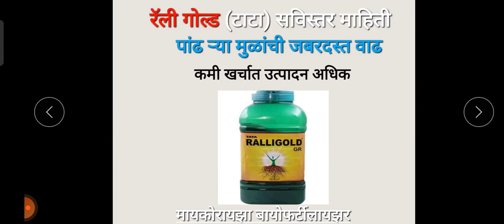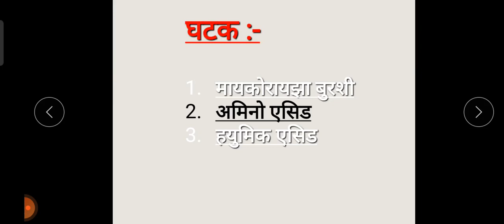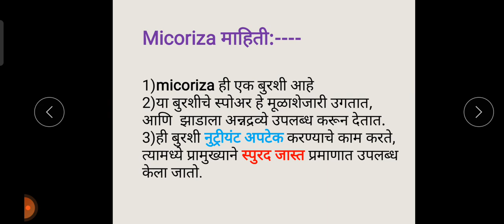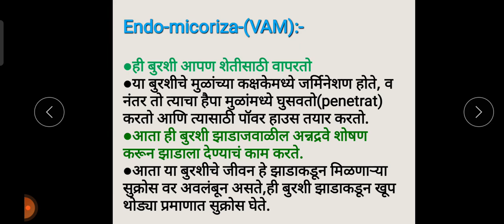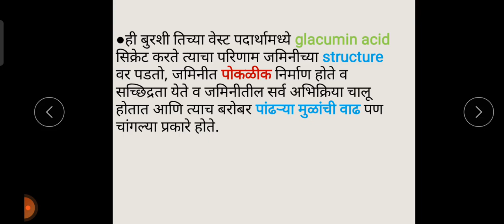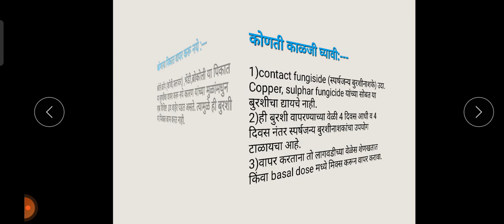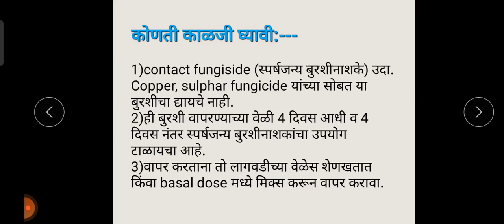रॅली गोल्ड टाटा || Ralligold Tata || मायकोरायझा जैविक खत || पांढरी मुळी जबरदस्त वाढ सविस्तर माहिती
रॅली गोल्ड टाटा
टाटा रॅली गोल्ड
Ralli Gold TATA
TATA Ralligold
पांढरी मुळी वाढ
pandhari muli vadh
रॅली गोल्ड, हूमिक एसिड, पांढरी मुळी सुटण्यासाठी, पांढरी मुळी वाढीसाठी उपाय, पांढरी मुळी वाढवण्यासाठी, डाळिंब पांढरी मुळी वाढ, हुमिक एसिड 98 टक्के, हुमीक एसिड 98%,
dalimb padhari muli vadh, mosambi pandhari muli vadh, fal pik padhari muli vadh, humic acid, humic acid 98 %, acid 98 takke,  humic acid 98%